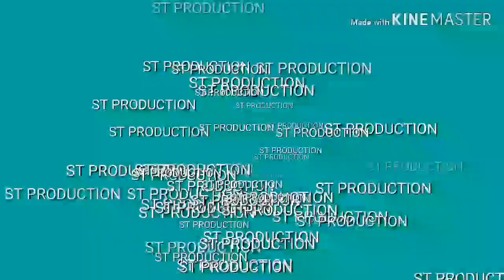Rahul Mahajan gets privately Marriage to Model Natalya Ilina Kazakhstan | डिम्पल से तलाक तीसरी शादी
डिम्पल से तलाक के बाद राहुल महाजन ने बड़ी privetly तीसरी शादी मॉडल नताल्या ईलीना जो कि kazakashtan की है, के साथ की है। ये शादी मुम्बई के मलबार हिल के एरिये में गगन गिरी महाराज के मठ में कई गयी। kazaakashtan से नताल्या के परिवार के लोग भी इस शादी में शरीक हुए। मीडिया को इस शादी में इनवाइट नही किया गया। फिर भी सभी समाचार पत्रों में ये खबर छप गयी।
Big boss 12# swayam varanasi 2# winner of rahul swayamvar